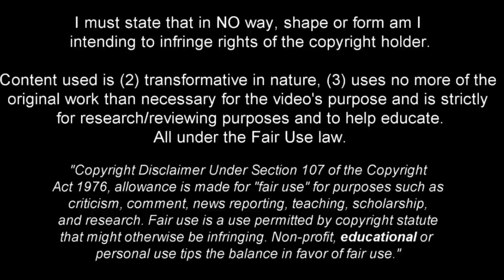Murillo - Solid and Technical Defender 2023ᴴᴰ